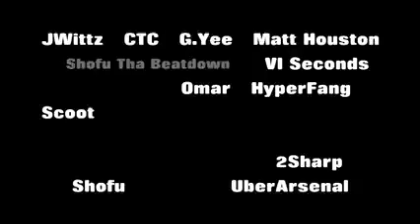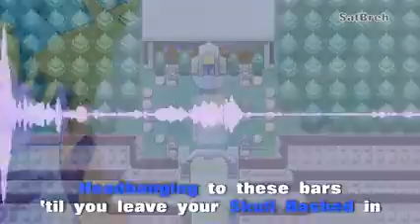Pokemon idego chateau cypher